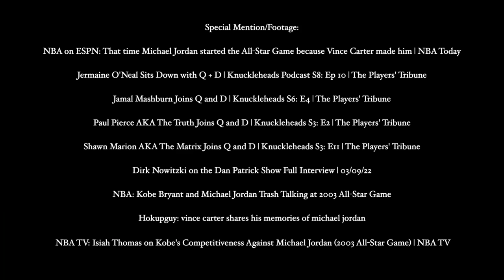NBA Legends Remember The Day Kobe Bryant RUINED Michael Jordan's Perfect Ending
NBA Legends Remember The Day Kobe Bryant RUINED Michael Jordan's Perfect Ending during 2003 All-Star Game.

Special Mention/Footage:
NBA on ESPN: That time Michael Jordan started the All-Star Game because Vince Carter made him | NBA Today
Jermaine O'Neal Sits Down with Q + D | Knuckleheads Podcast S8: Ep 10 | The Players' Tribune
Jamal Mashburn Joins Q and D | Knuckleheads S6: E4 | The Players' Tribune
Paul Pierce AKA The Truth Joins Q and D | Knuckleheads S3: E2 | The Players' Tribune
Shawn Marion AKA The Matrix Joins Q and D | Knuckleheads S3: E11 | The Players' Tribune
Dirk Nowitzki on the Dan Patrick Show Full Interview | 03/09/22
NBA: Kobe Bryant and Michael Jordan Trash Talking at 2003 All-Star Game
Hokupguy: vince carter shares his memories of Michael jordan
 NBA TV: Isiah Thomas on Kobe's Competitiveness Against Michael Jordan (2003 All-Star Game) | NBA TV